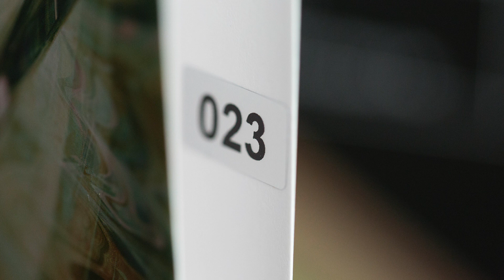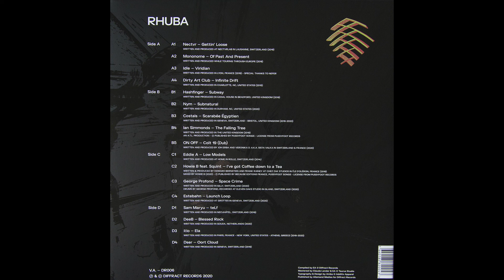Costals - Scarbée Égyptien (vinyl)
Label: Diffract Records - DR006
Format: 2 x Vinyl, LP, Compilation, Limited Edition, Numbered, Embossed / Varnished
Release: Various - Rhuba
Released: 2020
Country: Switzerland